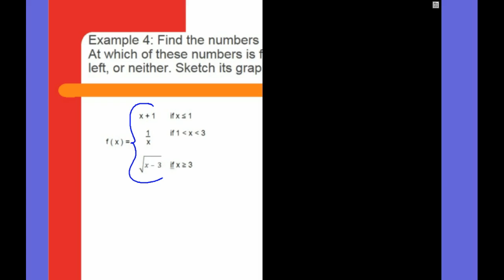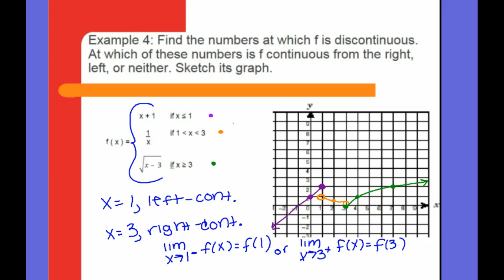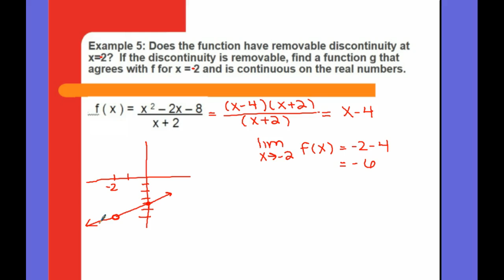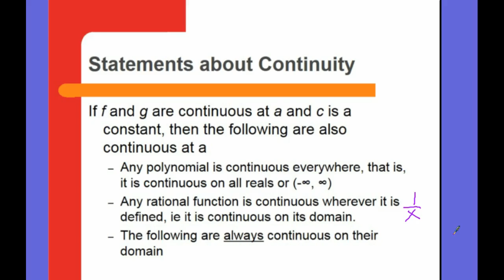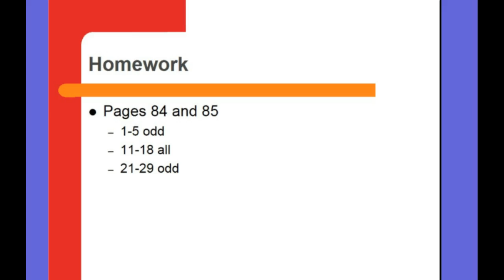2.3 Continuity Day 1